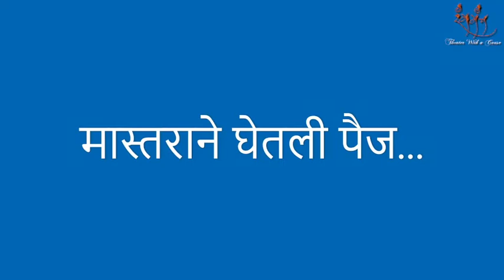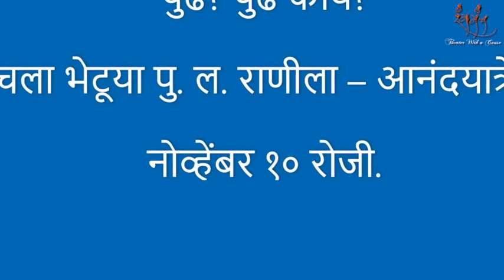ती फुलराणी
Based on George Bernard Shaw’s famous English play Pygmalion, PuLa's 'Tee Phulrani'.